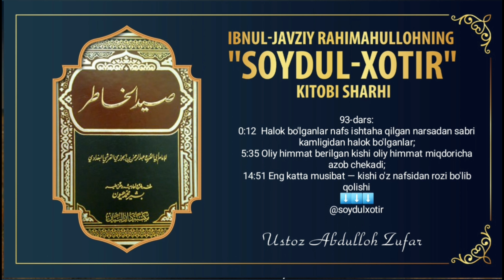93-Дарс: Ҳалок бўлганлар нафс иштаҳа қилган нарсадан сабри камлигидан ҳалок бўлганлар?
"Сойдул хотир" дарсидан
93-дарс:

00:12  Ҳалок бўлганлар нафс иштаҳа қилган нарсадан сабри камлигидан ҳалок бўлганлар?
5:35 Олий ҳиммат берилган киши олий ҳиммат миқдорича азоб чекади?
14:51 Энг катта мусибат—киши ўз нафсидан рози бўлиб қолиши

1. Mustalah hadis:
26 dars.

2. Sahih buxoriy va muslimda bo'lmagan barcha sahih hadislar musnad to'plami
103 dars .

3. Usul e'tiqodi ahli sunna val-jamoa (lalikaiy)
145  dars .

4.Usulul-fiqh.
73 dars .

5. Al-uzru  biljahl :
60  dars .

6. Hukm :
45  dars

7. Namoz hukmi :
39 dars .

8. Talbisi iblis :
54  dars .

9. Rof'ul-malam :
12  dars .

10. Islomni buzuvchilar :
35  dars .

11. Tavhid darsi :
93  dars .

12. Ayollar darslari :
33 dars .

13. Aqiydatul vositiyya :
40  dars .

14. Foyda va qoidalar

15. Addurus fil kitman
10 dars

16. Tafsir darslari:
21, 22, 23, 24, 25, 26, 27 ,28, 29, 30-juzlar

17. Fiqhul AVLAVIYYAT :
63  dars

18. Nusrat va Tamkin:
83  dars

19. Adabul mufrod :
216  dars

20. Uhdud qissasi:
27 dars

21. Qiyomat alomatlari
46 dars

22. Usulut tafsir:
66 dars

23. Ahkom hadislari:
200 dars

24. Dard va davo :
78  dars

25. Qurʼon qissalari:
187 dars

26. Muslima ayol ahkomlari:
60  dars.

27. Himmat
9 dars.

28. Ibn Moja
400 dars

29. Latoif
52 dars

30. Olim Va Mutaʼallim
31 dars

31. Soydul Xotir
102  dars

32. Ibn Javziy Ayollar kitobi
37  dars

33. Suhbat va Majlis odoblari:
24 dars.

34. Nafs fiqhi 92 dars

35. Fiqhi qoidalar 58 dars

38.Abbosiylar siyrati (navbatda) 86 dars.

39. Mamluklar va mug'ullar siyrati (navbatda)
(24 dars)

40.Ayollar ahkomlari 151 dars.

41. Din va dunyo odobi  77 dars.

42. Sunanu nasoiy sharhi: (davom etmoqda)

43. Konstitutsiya islom ko'zoynagida. (21 dars)

44. Usmoniylar tarixi (navbatda) 58 dars.

45. Islomiy hukm asoslari. (Navbatda) 25 dars.

46. Iroq tarixi. (Navbatda) 13 dars.

47. Sekulyarizm (dinsizlik)